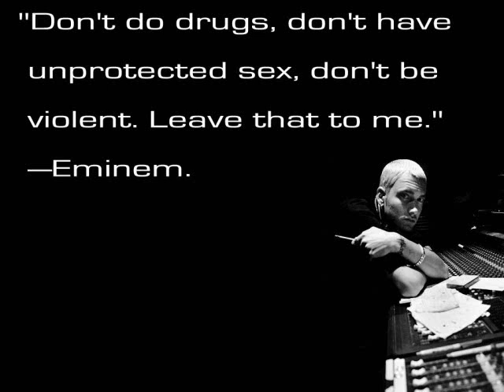Eminem - Bully with lyrics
LYRICS::
[Intro]
Yo, check it out, it's fucked up, and I don't see either one of us budging

[Verse]
I'm withholding my anger
Though I'd like to be the strangler
Of this punk ass little pussy's puny neck
It's my right to insist
That he acknowledge my existence
But he just displays complete lack of respect
That's what he says to himself
As he uses magazines to trash me
As he sits with both feet up at his desk
Smokes a bag of his weed
And starts imagining things
And he just can't see that he's manically depressed
And in his jealousy and envy
It just whirls him in a frenzy
As he turns on MTV and sees my face
He don't exist in this world
So he just twists and he twirls
Spirals and spins till he hurls himself into rage
And it's destroying him slowly
Cause he does not even know me
Even though he sees me everywhere he goes
So he just tortures himself
He has no fortune and wealth
So he extorts someone else to get his dough
And now he's acting like a bully
So he tries to push and pull me
But he knows that he can't fool me so he's mad
He has no choice but to scream
And raise his voice up at me
Cause it annoys him to see that I ain't scared

[Chorus]
You ain't no motherfucking (bully)
And I ain't bowing to no motherfucking (bully)
I won't allow it, ain't gonna coward to no (bully)
I'll be damned if I don't stand up to a (bully)
Fight like a man and throw my hands up to a (bully...)

And I know it must be fucking with you emotionall(y...)

[Verse]
Now I'm not trying to make no more enemies
No more unfortunately
There's so many other motherfuckers that just are
They just keep pounding at me
Now that I'm down with 50
Suddenly now I got beef with this faggot Ja' [laughter]
But his ass is such a puppet
Irv could shove his whole hand up it
And just make him say what he wants him to say
But Suge has Irv's on a string
And Irv's so nervous that he
Says anything to this man to keep him at bay
So now Ja thinks that he's so tough
And Murder Inc.'s the big bad wolf
And they go huff and puff and blow our label down
But our building's made out of bricks
So you ain't taking out shit
And dawg you just did a song with Bobby Brown
So now you try to pull a race card
And it backfires in your face hard
Cause you know we don't play that black and white shit
Plus this stylist that you fucked
When you was ecstasied up
Was just a man who's dressed up as a white bitch

[Chorus]
You must be taking to much (E...)

[Verse]
Now what bothers me the most
About hip-hop is we so close
To picking up where we left off with Big and Pac
We just lost Jam Master J
Big L got blasted away
Plus we lost Bugs, Slang Toungue, and Freaky Ta
It's like a never-ending cycle
That just seems to come full circle
Everybody's gotta be so fucking hard
I'm not excluding myself
Cause I been stupid as well
I been known to lose it when someone says something smart
But as we grow as men
We learn to let shit go, but then again
There's only so much bullshit we can really stand
We all got reps to uphold
When someone steps on our toes
It's no exception, it goes for every man
But if Irv really gave a fuck
About Ja like he claims he does
He'd wake him up and make his boy get off them drugs
But he just keeps feeding him pills
So if that E doesn't kill him
Someone from G-Unit will and I ain't buzzed
Dawg, I'm talking to you straight
If the situation escalates
Any worse, we're gonna lose another soldier to this game
And if I get killed for this rap
I got a million in cash
That says I will get you back in Halie's name

[Chorus]
Irvine, get your boy off that (E...)

[Spoken]
Get at me, dawg
Holla